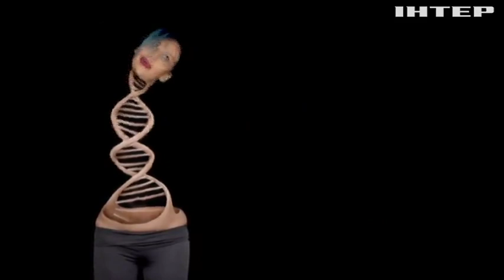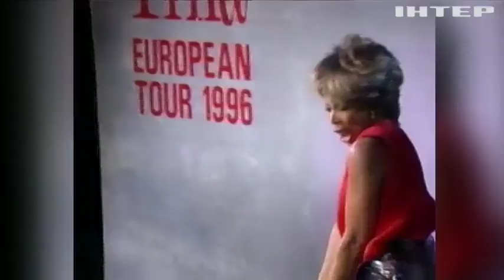У В'єтнамі випав град завбільшки з куряче яйце